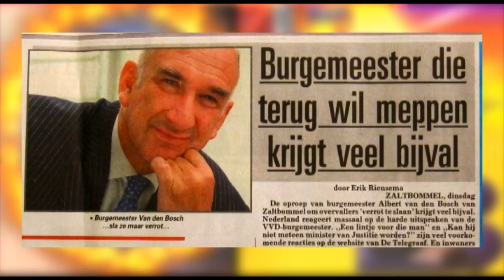De Week van Bertus - 26 november 2010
STEM NU ... lees snel verder ...
Bart en Bertus hebben de eerste plaats behaald bij de Axtell Video Contest 2010 met een aflevering van De Week van Bertus.

Nu maken we nog kans op de GROTE PRIJS.
Hiervoor hebben we heeeeeel veel stemmen nodig.
Dus. stem!

Kies het derde vakje Entry: AV-017 Name:Bart Juwett Title: De Week van Bertus Deel 02

Dit moet wel voor 1 december 2010 gebeuren. Doen he!

VAST BEDANKT!

Groetjes
Bart en Bertus